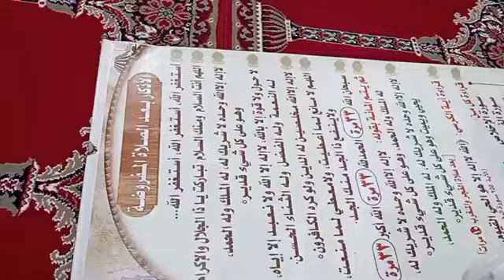Darasa Y’a TAWUHIDI